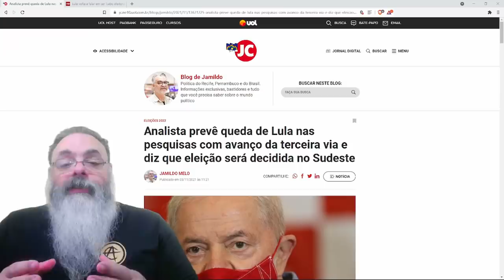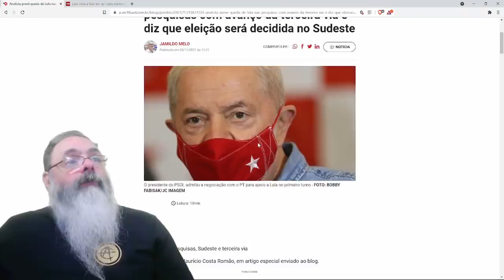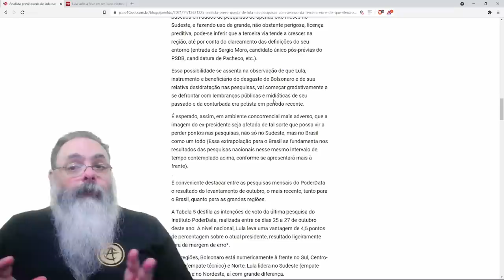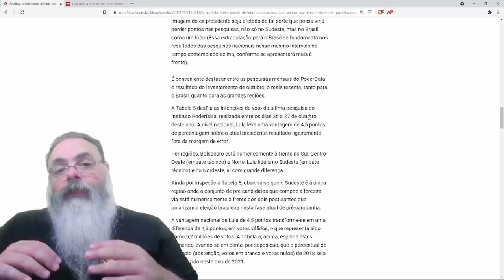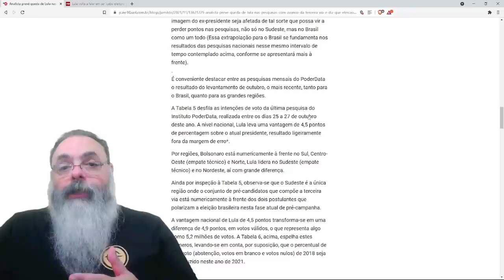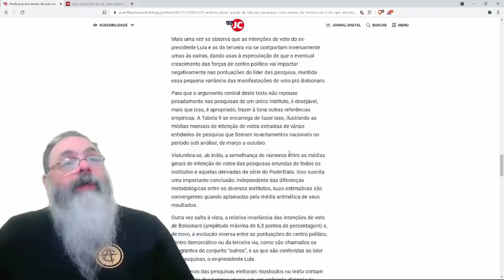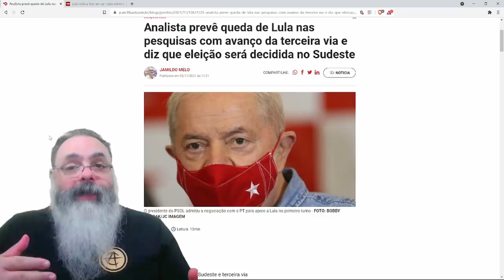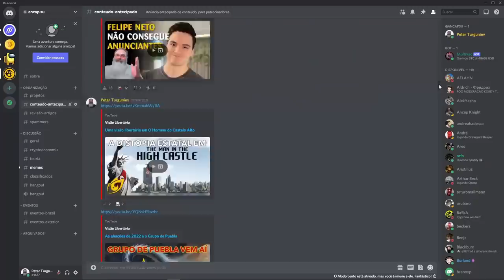Pesquisa mostra que terceira via tira votos de Lula, não de Bolsonaro, que continua crescendo